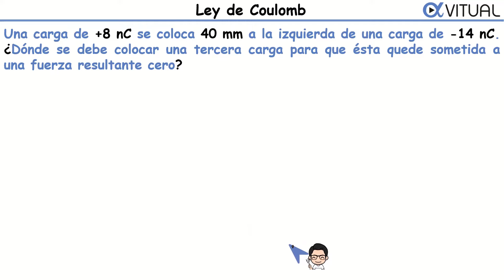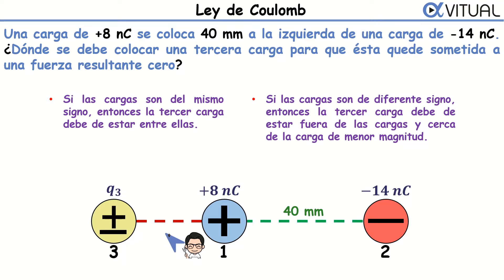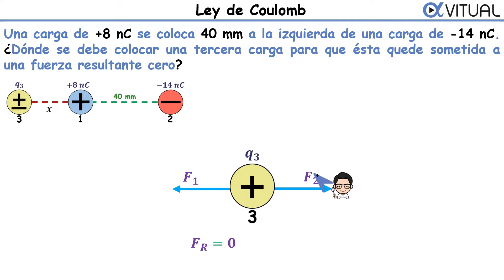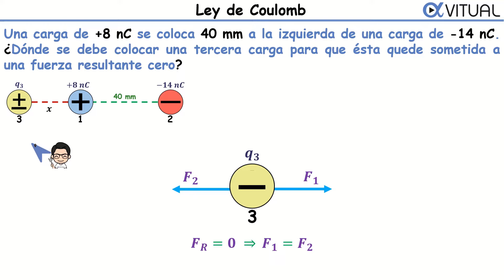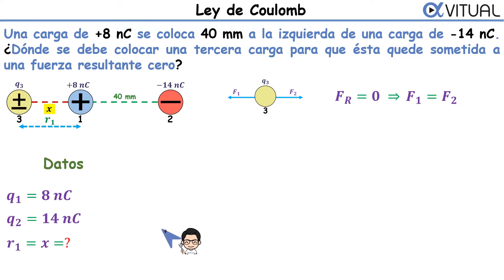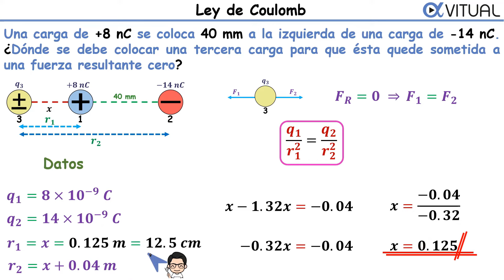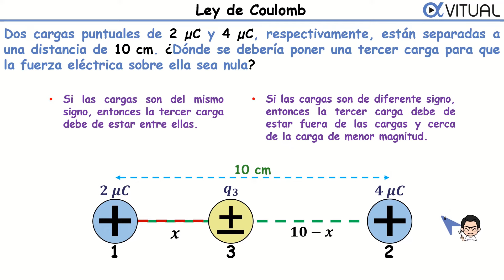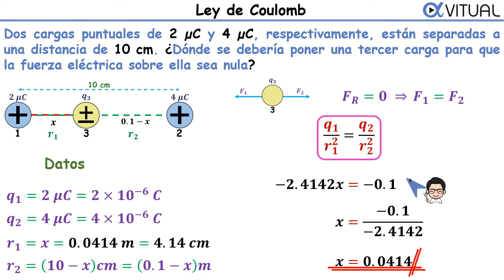En dónde Colocar una Tercer Carga para que la FUERZA RESULTANTE sea CERO (3 cargas sobre una línea)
📝EJEMPLO: Una carga de +8 nC se coloca 40 mm a la izquierda de una carga de -14 nC. ¿Dónde se debe colocar una tercera carga para que ésta quede sometida a una fuerza resultante cero?
📝EJERCICIO: Dos cargas puntuales de 2 uC y 4 uC, respectivamente, están separadas a una distancia de 10 cm. ¿Dónde se debería poner una tercer carga para que la fuerza eléctrica sobre ella sea nula?

0:00 Inicio
0:16 Planteamiento del problema, Signo de las Cargas
3:34 Información que nos dan (Datos)
4:15 Sistema Internaciona de unidades (Conversión de Unidades)
5:42 Fórmulas Ley de Coulomb
9:40 Resultado
10:00 Ejercicio para Practicar
14:04 Siguiente Video